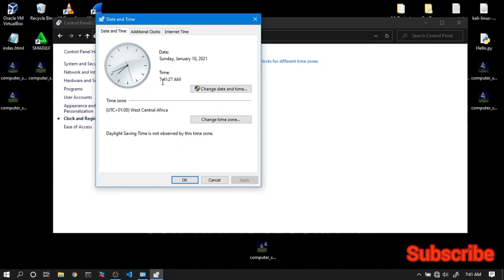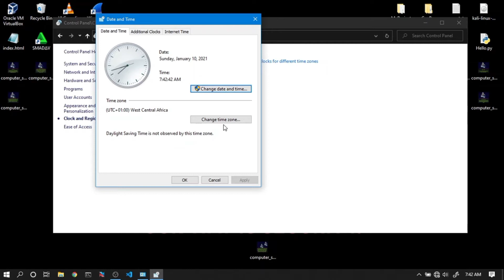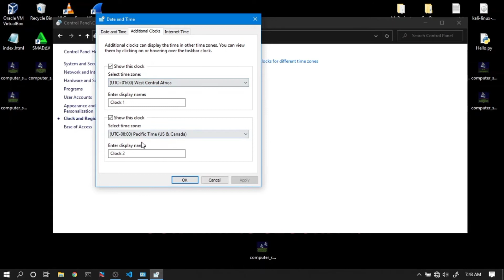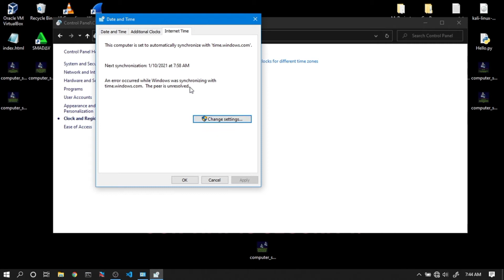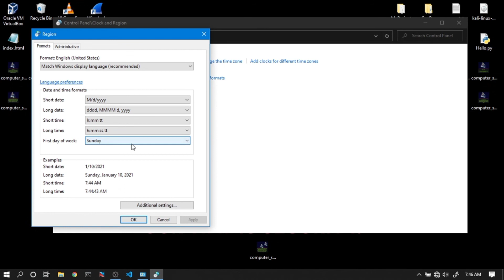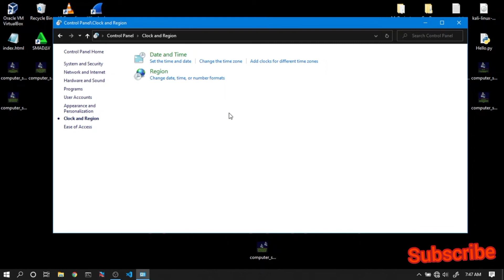Yadda ake saita kompiyuta | part 7 | Clock and Region {CYBXH022)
Assalamu Alaikum Yan uwa barkan mu da war haka.

 *GARGADI / DISCLAIMER Duk abinda muke koyarwa, muna yinsa ne domin ilimi kawai. Dan haka sai a kula.

* A yau Litinin 11 ga watan Janairu 2021 ne muka saka wannan bidiyo akan yadda ake saita  kumpiyuta darasi na takwas (Clock and personalization settings)

* Wannan bidiyo zai koya muku yadda ake saita  kumpiyut(settings)

* Sai ku daure ku biyo mu cikin bidiyon. * Zaku iya neman mu a dayar channel din mu ta " ta turanci domin koyan programming na computer da kuma ethical hacking.

* Ko kuma ku tun tube mu a

*شكرا لكم
*Trie bien